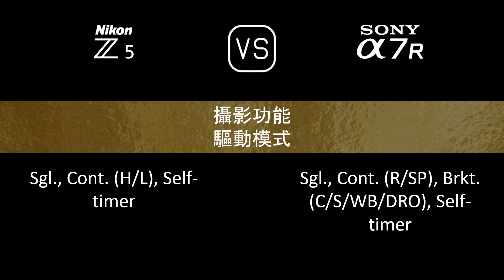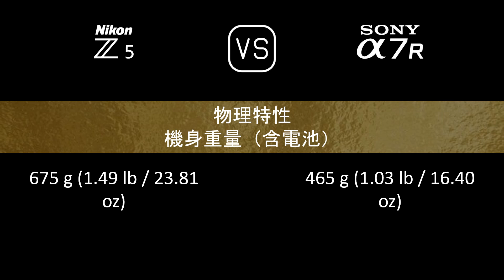Nikon Z5 與 Sony A7R 的規格比較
本片是 Nikon Z5 與 Sony A7R 的功能概述和規格比較 (comparison of specifications)，希望對您有所啟發。感謝您的支持。

00:24 推出
00:32 機身
00:41 影像感測器
01:05 影像
01:21 光學與對焦
01:50 屏幕
02:10 取景器
02:26 攝影功能
03:27 錄像功能
03:43 儲存
03:47 連接性
04:16 物理特性
04:36 雜項